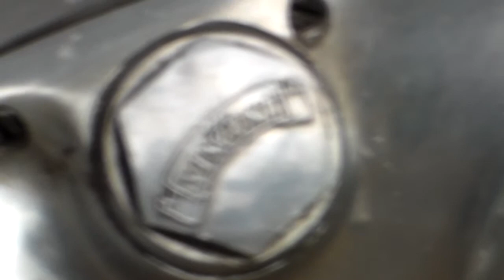VINCENT & IRONHEAD - RACE 61 FINOWFURT 2013